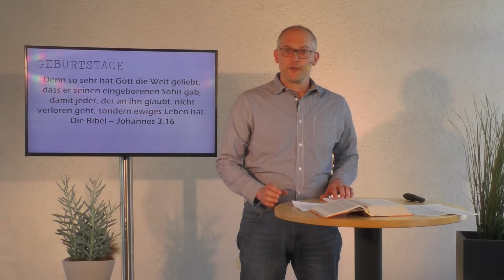GEPRÄGT: Philipper 1,12-30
Predigt: Steffen Dönges